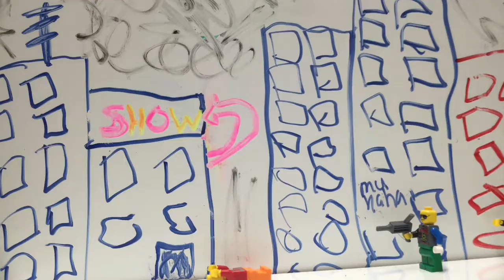The guy, The crook, And the cop